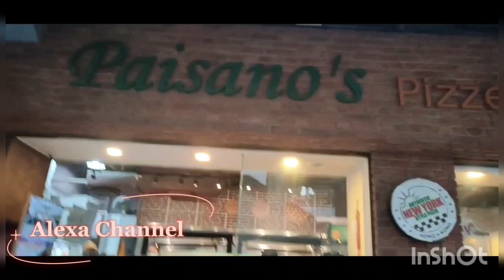Lets Go To Paisano Pizza House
..with bff Joan at Paizano for dinner